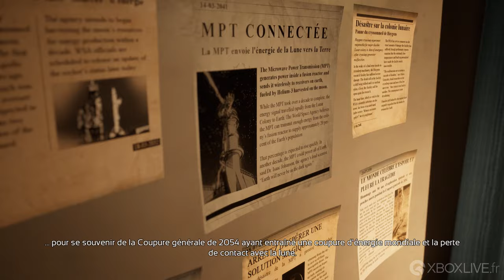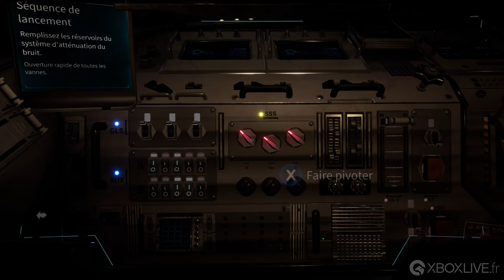GAMEPLAY Xbox One - Deliver Us The Moon | Décollage pour la Lune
Deliver Us The Moon est un thriller de science-fiction se déroulant dans un futur apocalyptique où les ressources naturelles de la Terre sont épuisées. Une colonie lunaire fournissant un approvisionnement vital en énergie ne répond plus. Un astronaute solitaire est envoyé en mission critique sur la lune afin de sauver l’humanité de l’extinction. Allez-vous sauver l’espèce humaine ou finirez-vous dans l’abîme sombre de l’espace ?

• Abordez des sujets réels
• Jouabilité à la première et troisième personne, avec de nombreux véhicules à piloter
• Un environnement lunaire vaste et ouvert à découvrir
• De l'action intense et oppressante
• Des séquences de jeu en apesanteur
• Des casse-têtes complexes et ingénieux
• Une bande-son orchestrale inquiétante
• Utilisation de l’Unreal® Engine 4